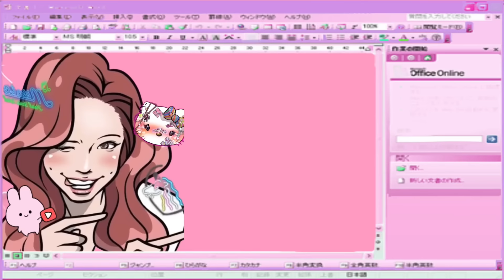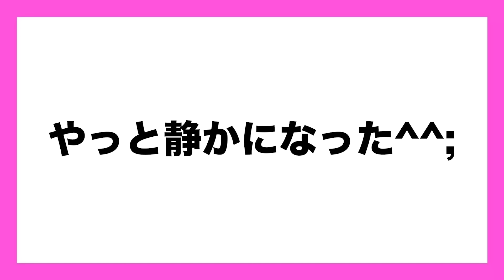隠していたちゅきぴを紹介します。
毎週水曜日・金曜日・日曜日20:00 投稿！

みんなのチャンネルも見てね〜💕

アンタのコメントが動画に採用されるかもしれないよ💖

ラジオ配信もしてるよ！聞いてみてね！
第1弾
「異性に対する〇〇なお話」

第２弾
「誰にも言えない〇〇なお話」

第３弾
「今までに経験したヤバイお話」

kottyのLINEスタンプはこちらから！

kottyの楽曲📀ダウンロードはこちら！

矯正ちゃんが選んだselectアルバム💿
「パリピしか勝たん」ダウンロードはこちら💁‍♀️
第一弾

株式会社 TWIN PLANET
〒550-0014
大阪府大阪市西区北堀江1-18-7
HARA BLDG.2F
「矯正ちゃん宛」